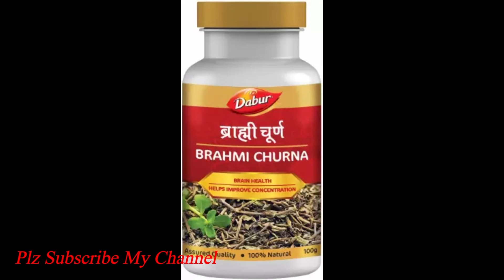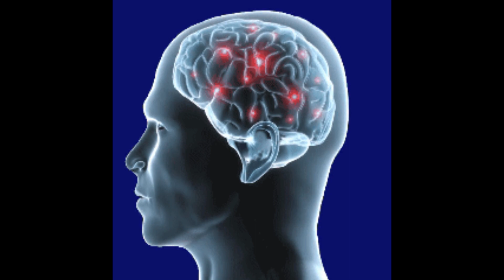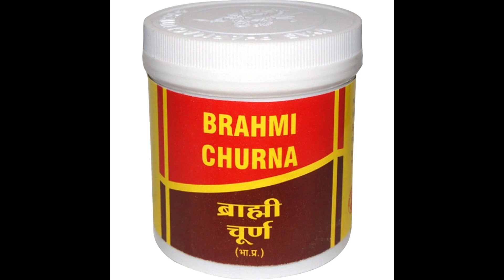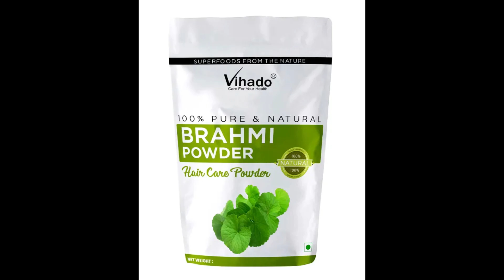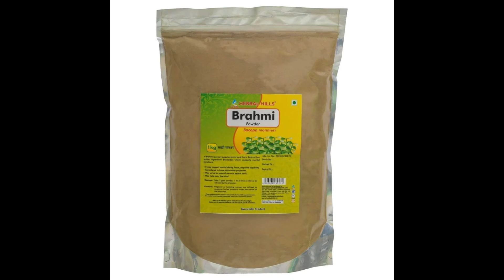Brahmi Churna Uses, Benefits, Dosage, Side Effects | Baidyanath, Dabur, Patanjali ✅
It is a dietary supplement formulated with brahmi powder that helps boost your brain function and overall well being. Brahmi contains potent antioxidants that help protect against cell damage caused by free radicals and boost immunity. Its anti-inflammatory properties help reduce pain, stress, and anxiety levels. It helps improve memory, focus, and the ability to process visual information.